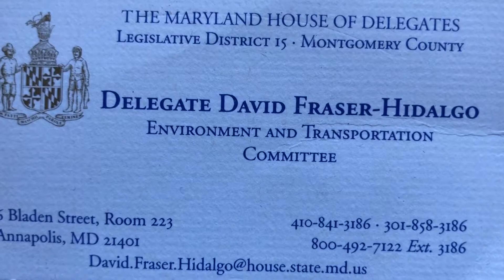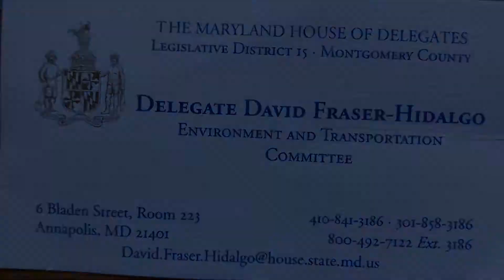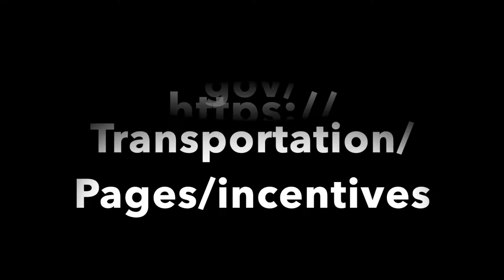"A State Representative has embraced an EV'." Please waste your time: S6 - EP2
State of Maryland - getting EV busy!